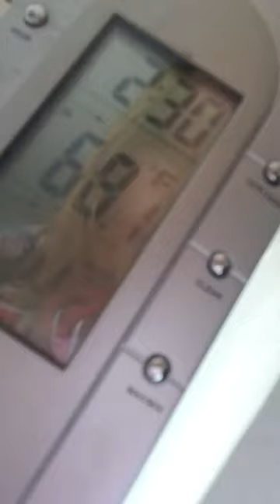Playing a song on the piano, gymnastics, house tour(!)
I had a lot of fun and also follow me on mucic.ly @mamaria7707 and ya so love ya bye.!